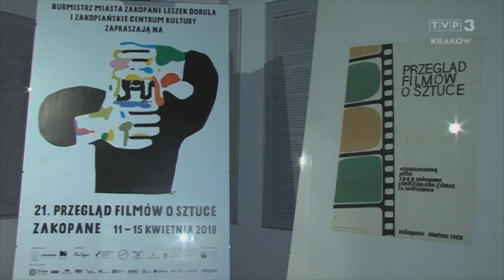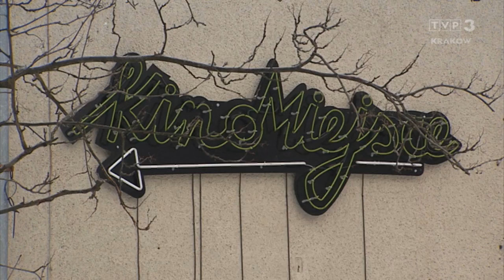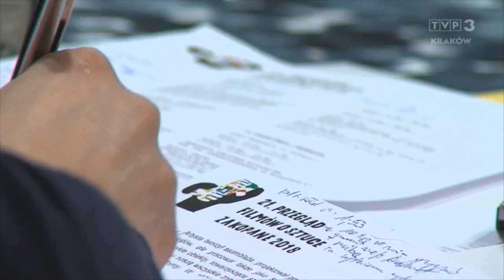Pod Tatrami. Zakopane, Zakopane... 24.03.2018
Zapraszamy do oglądania programu "Pod Tatrami. Zakopane, Zakopane...". W tym odcinku: Koncert Pieśni Pasyjnych w wykonaniu Joanny Słowińskiej, „Nadzieja, która sięga poza kres”- wystawa malarstwa na szkle w kościele jezuitów w Zakopanem, zapowiedź Przeglądu Filmów o Sztuce.

Emisje programu:
- na antenie TVP3 Kraków w soboty o godz. 20:20, w niedziele o godz. 10:05, w czwartki o godz. 18:05, w piątki o godz. 19:50,
- na antenie TVP POLONIA w każdy poniedziałek o godz. 18:40 oraz w czwartek o godz. 15:20,
- na ogólnopolskiej antenie TVP3 w każdą niedzielę o godz. 16:15.